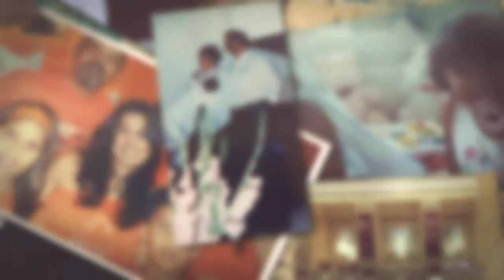Culto de Gratidão - Vitor